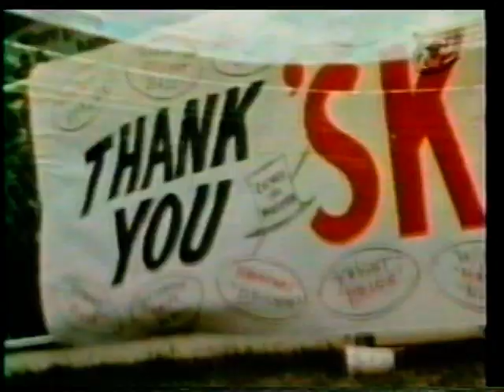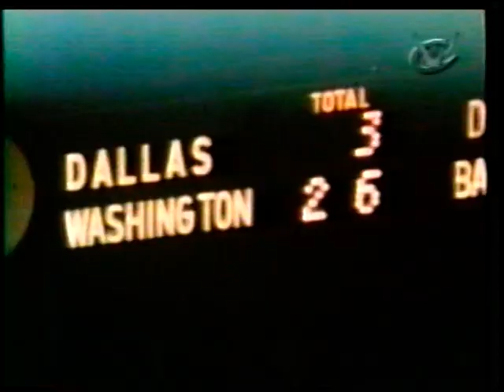Washington Redskins 1972 Vintage Season Highlights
Redskins classic mousepad:   [Amazon ]

NEW 2019

*** Effective methods for deeper healing! ***

Sensing an unconscious block in life?  The "Foundation of the Father's House" audio course contains unique insights from discrete, miraculous changes in the lives of Dave and Zia.  This resulted in the

healing ministry, which passes along similar benefits for others.

The audio class reveals our shortcuts -- rare gems for anyone who wants to increase their experience God's personalized favor.  Enjoy!